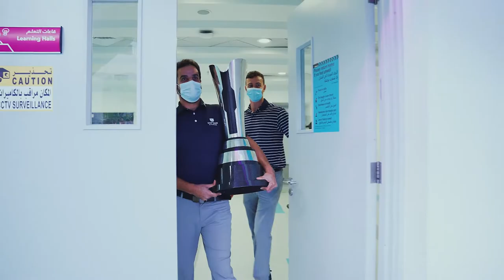Saudi International 2022 | Schools Trophy Tour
Saudi International working with Golf Saudi and their mass participation programme took the Saudi International trophy to local schools in Riyadh and Jeddah, to introduce the local children to golf and to encourage them to come to the Saudi International.

Schools included:
- Olaya Private Schools
- Waad Academy
- The World Academy